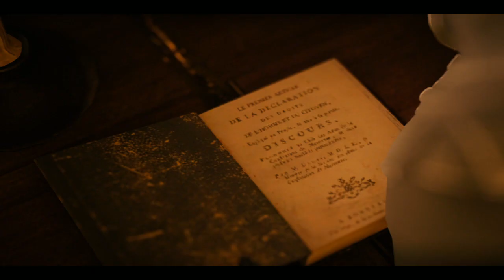06-03-2015c 爆機兄弟 達哥 Assassin's Creed: Unity